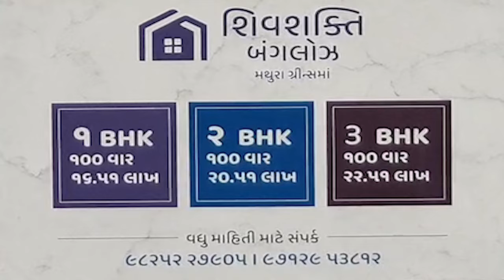રાપર તાલુકામાં પ્રજાસત્તાક પર્વની ઉમંગભેર ઉજવણી કરવામાં આવી